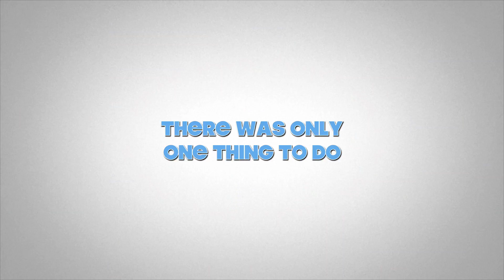Vysoke Tatry Rysy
This video is about Vysoke Tatry Rysy